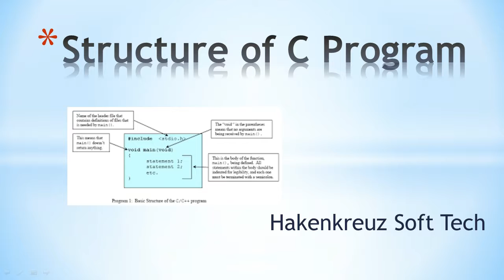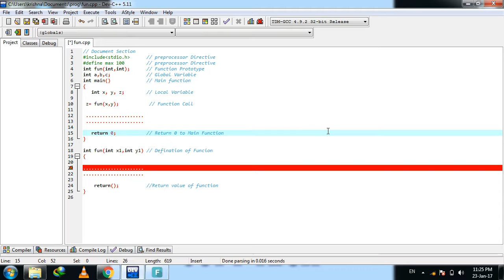Structure of C Program in Hindi/Urdu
Friends,
Is Short video me humne Structure of C Program cover kiya h  ..
Keep Studying  ...